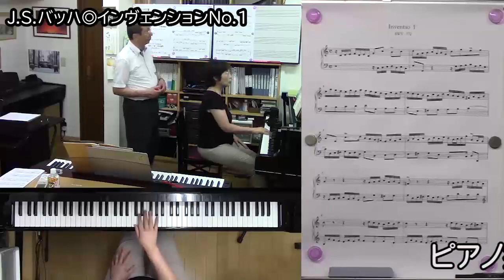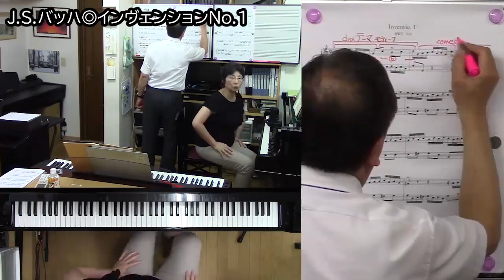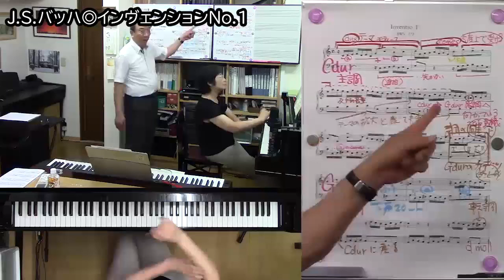【指導法講座】J.S.バッハ◎インヴェンション No.1【サンプル動画】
2018年度
「佐々木邦雄&佐々木恵子のピアノ指導法講座」全10回シリーズ、
第6回目のサンプル動画をアップしました！

J.S.バッハ◎インヴェンションNo.1

の講座サンプル動画を紹介しています。

こちらの講座は。ケーエスミュージックストアにて1曲毎にダウンロードができます。

特集ページ　→　準備中

DVD＆資料セットによる自宅独習型(通信講座)でのお申込みも随時受け付けております。

2018年度ピアノ指導法講座の詳細は下記より